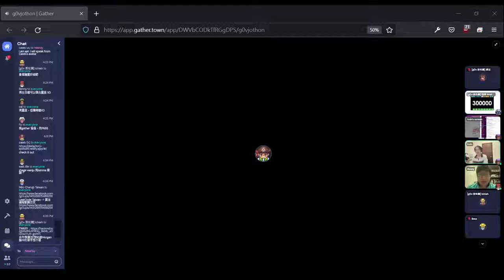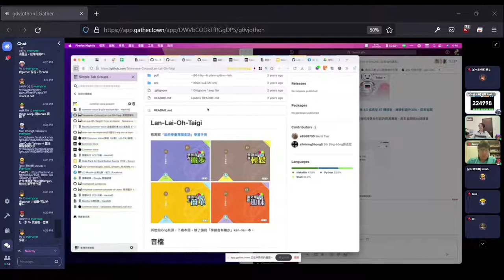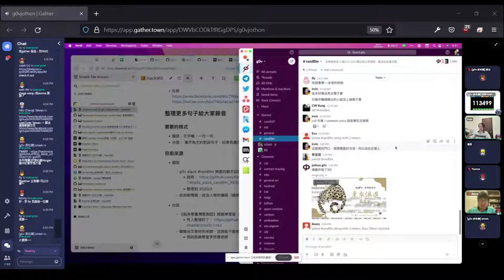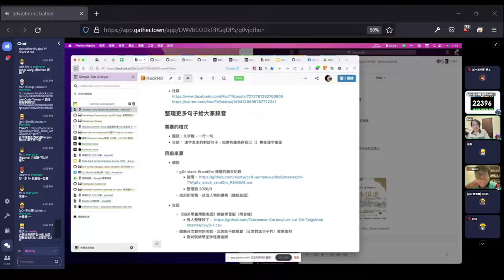g0v tw hackath48n — 成果報告 — Common Voice 台語錄音啦！ ／ irvin — 虎來俱進黑客松